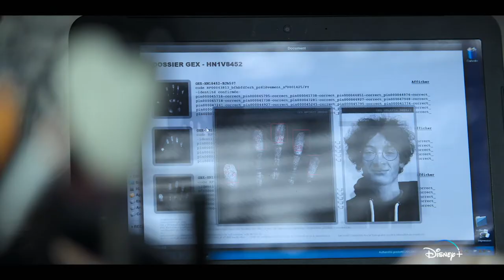PARALLEL WORDS - TRAILER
PARALLEL WORLDS: Das Leben der vier Freunde Bilal, Romane, Samuel und Victor, wird vollends auf den Kopf gestellt. Ein unglaubliches Ereignis verstreut die vier in verschiedene Zeitlinien, nun müssen die Teenager alles versuchen herauszufinden was mit ihnen passiert ist und wie sie wieder in ihr gewohntes Leben zurückkehren können.

Hört sich doch sehr nach „Sliders“ an. Was haltet ihr von dem Trailer, werdet Ihr die Serie anschauen? Kennt Ihr noch die Serie „Sliders“ mit Jerry O’Connell? Mit dem Drücken der Glocke verpasst Ihr kein neues Video mehr und über eine Abo würde ich mich natürlich auch freuen. 😉